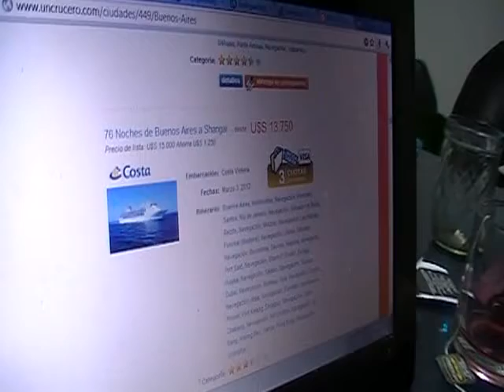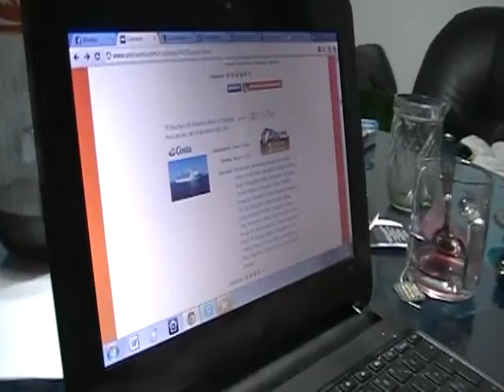Amistad 2.0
este video solo esta de paso por aca, va despues al nuevo canal